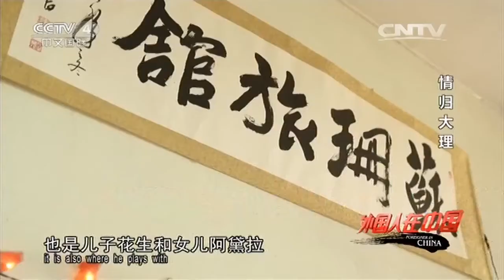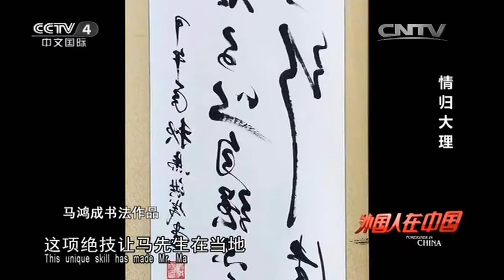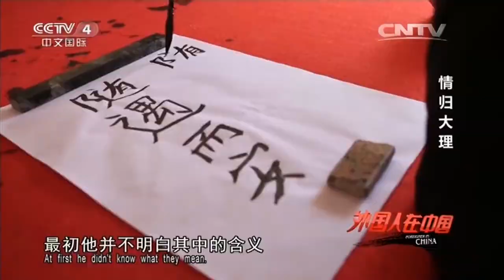Dali Expat (Life in Dali China)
(Join ISAC Teach In China Program, Be A Language Teacher At Chinese University) Dali Expat - Foreigners Living in Dali China Series. We post this video to let foreign teachers / students / workers have a better idea what life is like in Dali from both expat's and local's perspective. For more information about living in the city, please feel free to browse our channel on YouTube/Facebook/LinkedIn. If you are interested in being a language teacher at a university / public school in Yunnan Province (Kunming, Qujing, Yuxi, Baoshan, Zhaotong, Lijiang, Pu'er, Lincang, Anning, Xuanwei, Tengchong, Chuxiong, Honghe, Wenshan, Xishuangbanna, Dali, Dehong, Nujiang and Diqing) please check out ISAC Teach in China Program Both new and experienced teachers are welcome to join us. 不做商业用途，如有侵权，请联系删除.